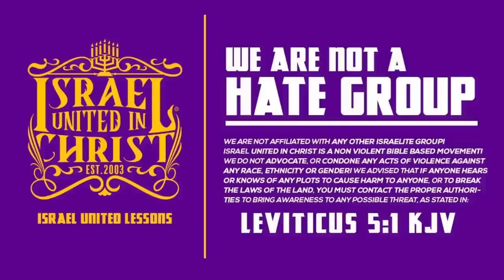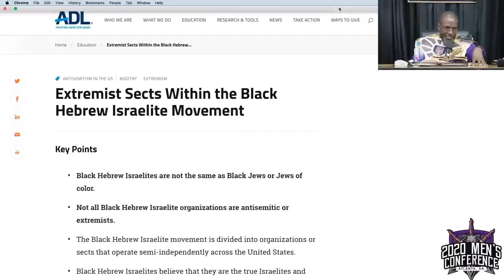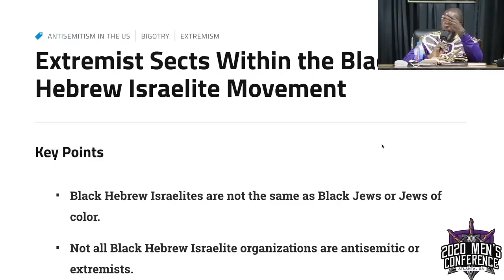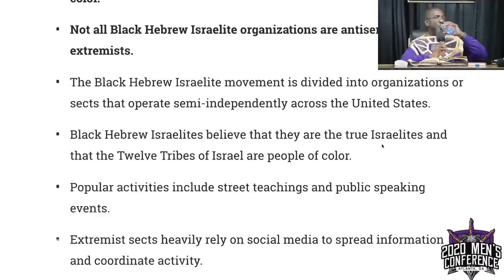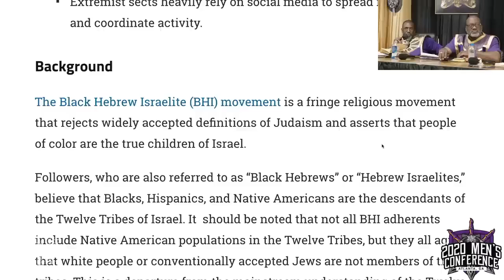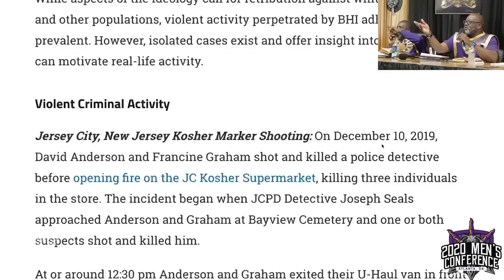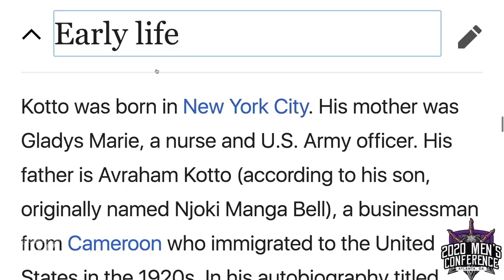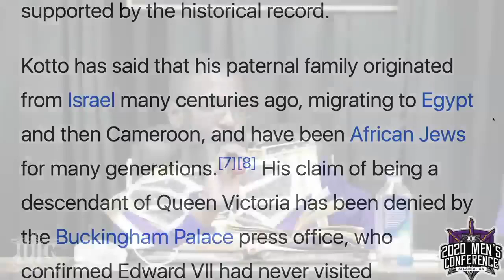Bishop Nathanyel |The Four Carpenters and The Five Levels of Discipleship